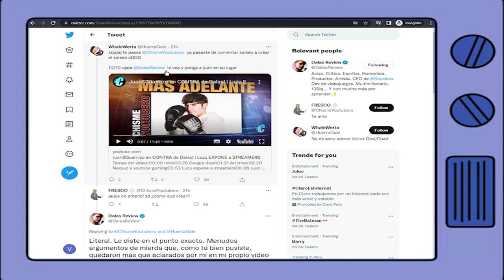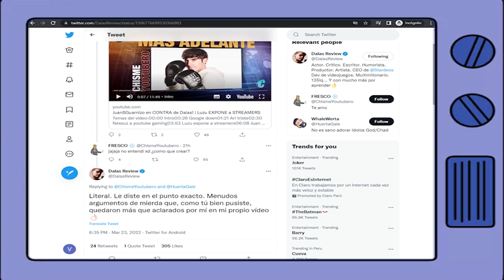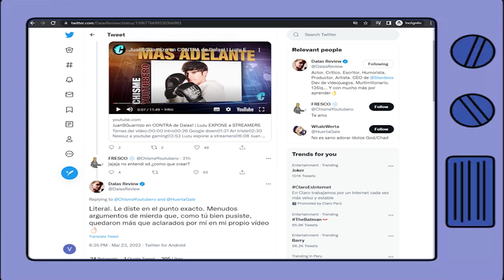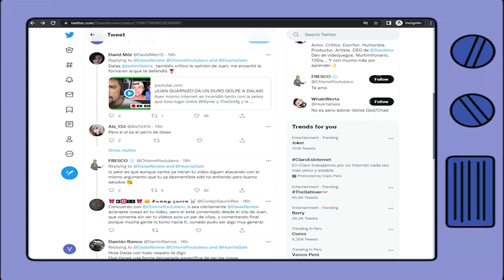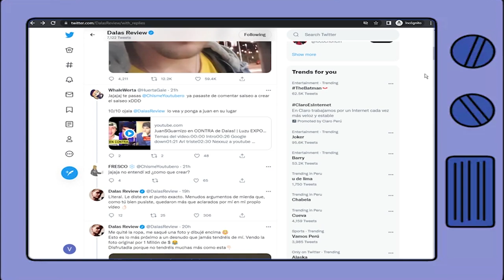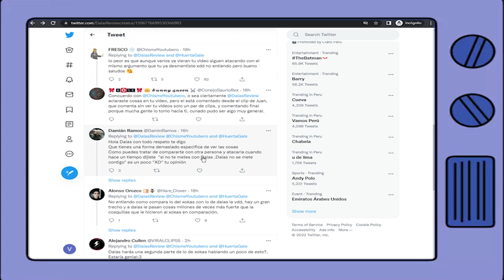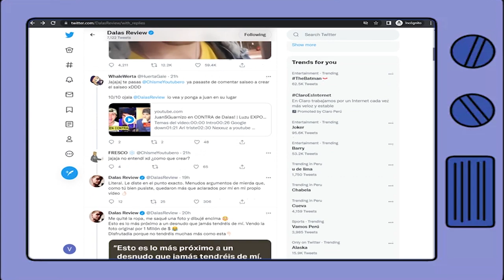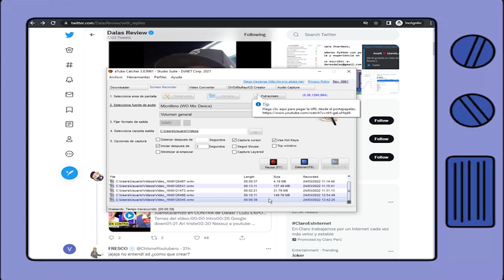DALAS REVIEW Y CHISME YOUTUBERO CONTRA JUANGUARNIZO POR LLAMARLO HIPOCRITA